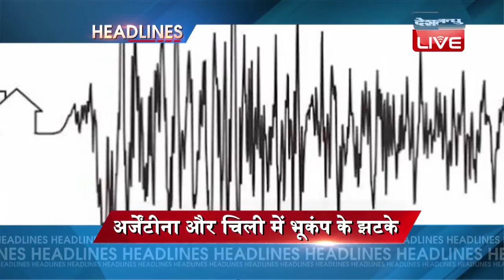DBLIVE | 21 November 2016 | International News Headlines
1...नवनिर्वाचित राष्ट्रपति डोनाल्ड ट्रंप की भारतीय कारोबारियों से मुलाकात पर उठे सवाल.. अमेरिका के एक प्रमुख अखबार ने कहा- ट्रंप अपने कारोबारी हित साधने के लिए अपनी सरकारी हैसियत का कर रहे हैं गलत इस्तेमाल...न्यूयॉर्क में ट्रंप ने की थी भारतीय कारोबारियों से मुलाकात
भारतीय कारोबारियों से मुलाकात पर घिरे ट्रंप
2..चीन के कुछ इलाकों में भारी बर्फबारी का कहर...प्रशासन ने बर्फीले तूफान की आशंका के चलते जारी किया 'ब्लू अलर्ट'.. लोगों को घरों के अंदर रहने की दी चेतावनी
चीन में भारी बर्फबारी
3..पाकिस्तान समुद्री सुरक्षा एजेंसी ने सिंध प्रांत के तट से 43 भारतीय मछुआरों को किया गिरफ्तार.. अरब सागर में पाक की जल सीमा में प्रवेश करने का है आरोप.. विदेशी कानून और मत्स्य पालन कानून के तहत मामला दर्ज
पाक ने 43 भारतीय मछुआरों को किया गिरफ्तार
4..लाहौर में ISIS  के लिए लड़ाकों की भर्ती करने वाले गिरोह का भंडाफोड़…लड़ाकों की भर्ती कर भेजा जाता था सीरिया और अफगानिस्तान.. पंजाब के आतंकवाद रोधी विभाग ने की पुष्टि
आईएस के भर्ती गिरोह का भंडाफोड़
5..सीरिया में तुर्की के जेट विमानों ने ISIS  के 17 ठिकानों को किया नष्ट.. ISIS के कब्जे वाली दो इमारतों पर 16 बम गिराए..हमले में तुर्की के दो सैनिक घायल
सीरिया में आईएस के 17 ठिकाने नष्ट

6..पश्चिमी अर्जेंटीना और चिली के कुछ हिस्सों में 6.4 तीव्रता का आया भूकंप..कुछ  समय के लिए फोन सेवाएं हुईं बाधित ..जान माल का कोई मुकसान नहीं
अर्जेंटीना और चिली में भूकंप के झटके